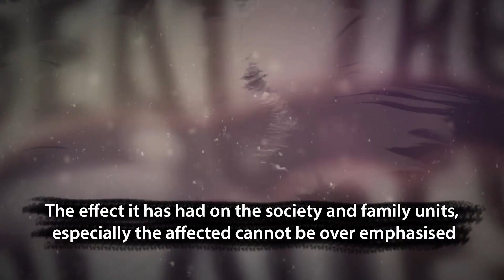BLUNT EDGES PROMO NEW 1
An advert or Promo that teach both young and adult moral lesson.
Produced & Edited by Greenland Media productions Lagos 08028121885
 Directed by Kunle Oladeide
Own by Osun Art Foundation